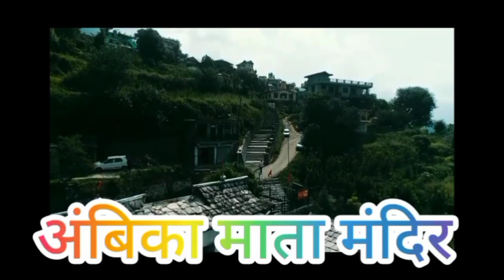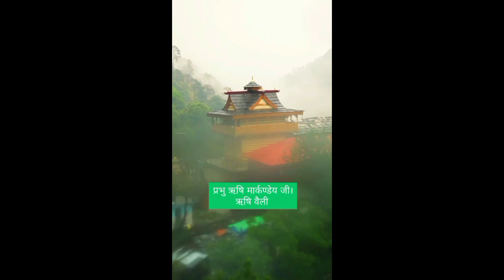Nirmand village documentary Himachal Pradesh kullu nirmand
Mata Ambika, Lord parshuram nirmand
dev bhumi kullu Himachal
Budi Diwali nirmand